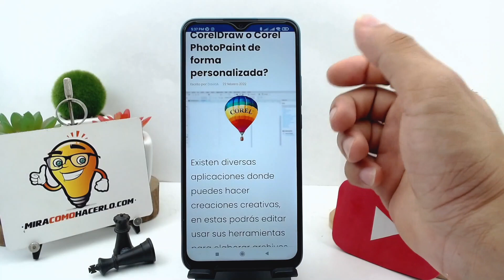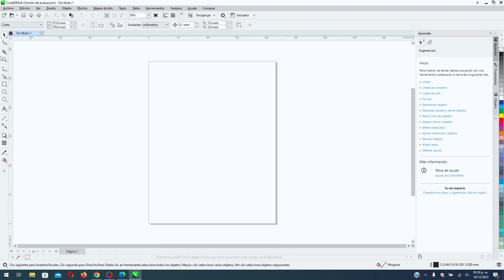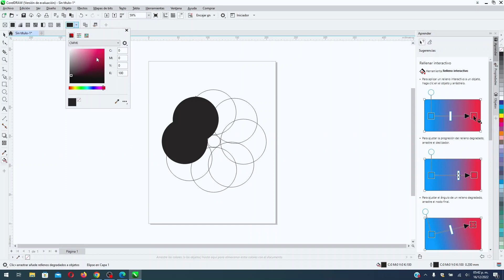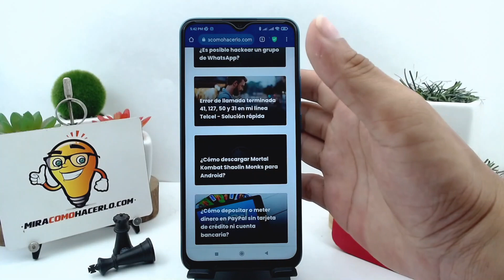¿Cómo hacer mandalas en CORELDRAW o COREL PHOTOPAINT de forma personalizada?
En este video aprenderás Cómo hacer mandalas en CORELDRAW o COREL PHOTOPAINT de forma personalizada. En Mira Cómo Hacerlo encontrarás la información que estás buscando.